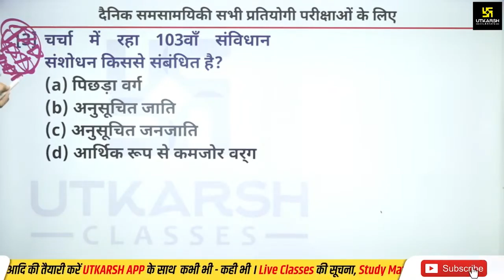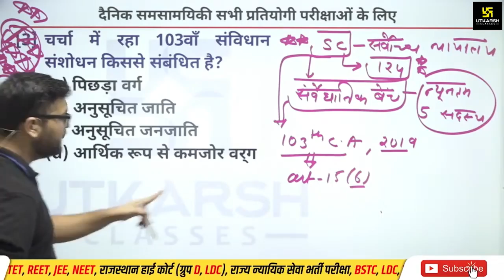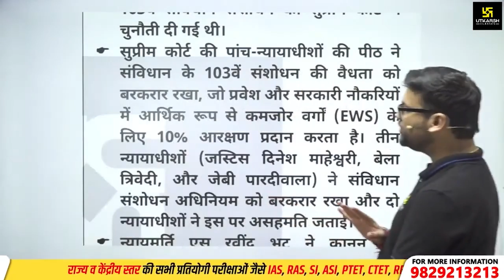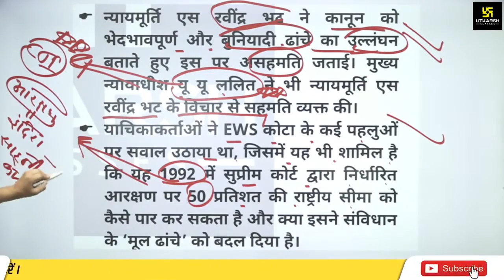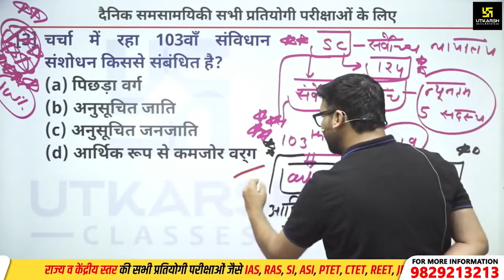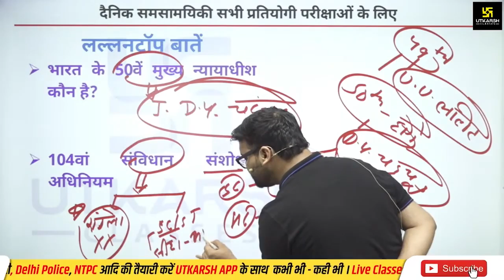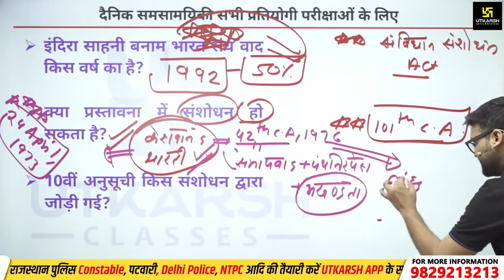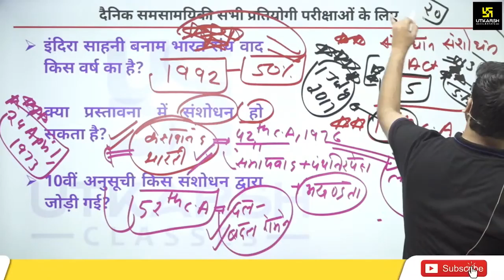103 वां संविधान संशोधन क्या है ? Importants Points Of Constitutional Amendment | By Kumar Gaurav Sir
103 वां संविधान संशोधन क्या है ? Importants Points Of Constitutional Amendment | By Kumar Gaurav Sir

हाल ही में सुप्रीम कोर्ट ने EWS के लिए 10% आरक्षण पर अपना फैसला सुनाया है। क्या है EWS ? व इसके 10%  के
आरक्षण का सम्पूर्ण मामला तथा इस पर किन -किन की सहमति रही? साथ ही क्या है 103वां संविधान संशोधन? इन सभी अति महत्त्वपूर्ण बिंदुओं पर इस विशेष वीडियो में बात कर आ रहे है कुमार गौरव सर जहाँ वो आपके आगामी परीक्षा में पूछें जा सकने वाले सभी संभावित प्रश्नों पर भी चर्चा कर रहें है इसलिए यह वीडियो आपके लिए बेहद खास होने वाला है
अतः अंत तक अवश्य देखिये।